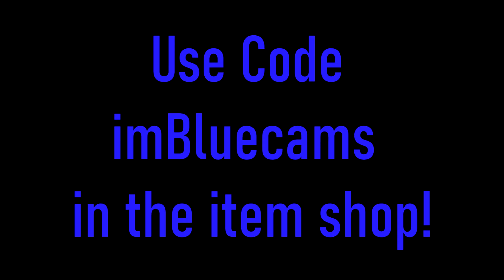CARS Have Brought CIVILITY Back To Fortnite!! 🙏😭 (I *Accidently* Let Them Win The Game!)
Honestly I hope they ended up getting the win, they deserved it!! I would've just let them kill me if I known it was them at first lol.